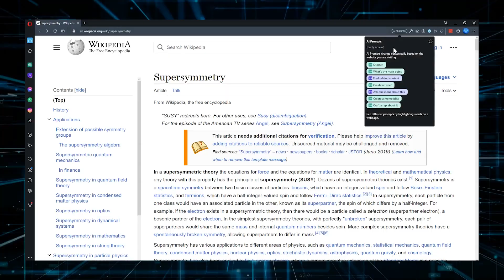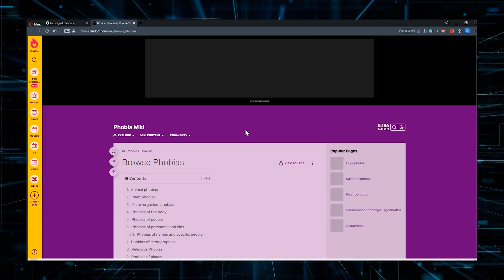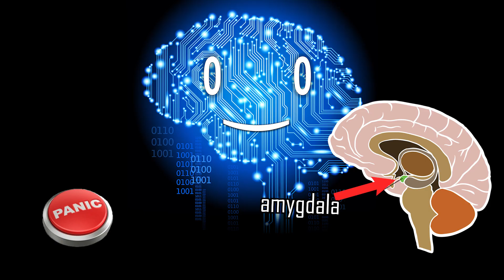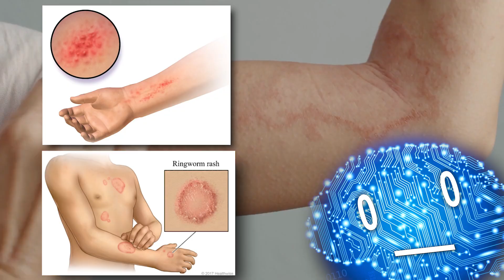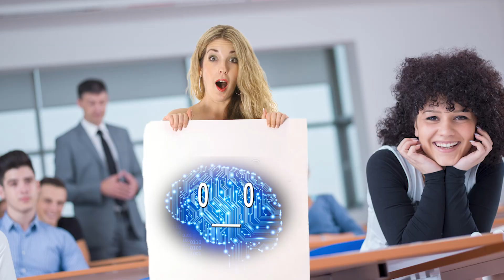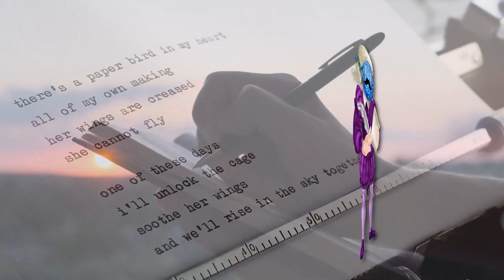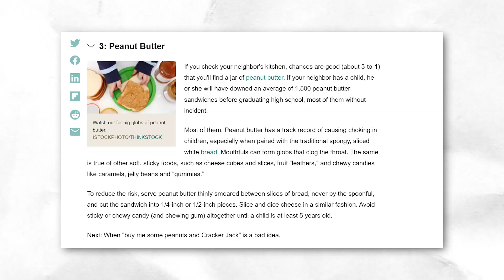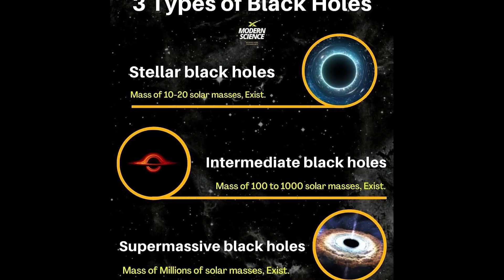Iceberg of Obscure Phobias Explained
- Carmen Suite No. 2- Habanera
- On the Beautiful Blue Danube, Op. 314
- Prokofiev - Dance of the Knights
- Piano Sonata No. 11 in A major, K. 331 III. Rondo. Alla turca
- Piano Concerto No. 21 in C Major, K. 467- II. Andante
- Gymnopédie No. 1

Supporters: H H, Ephellon, Kyle A Criswell, Oberon Vortigern, Asadullah Khan, Jonas Lee, Joshua Titus, [eXploit] Theorislav, Gisele Kauer, Avalin, Tovi Sonnenberg, Parker Rosenbauer, iNF3Rnus, Pavel Kočarian, John N, Danh Le, Stealer of Fresh stolen Content, Brandon Ledyard, Nathaniel Strizak, Nick Boykin-Reed, William Persson, Victator and everyone else!